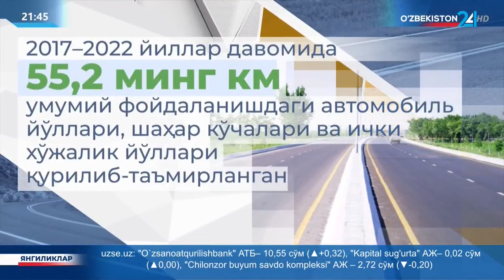Katta hajmli va og‘ir vaznli transport vositalarining harakatini tartibga solish haqida